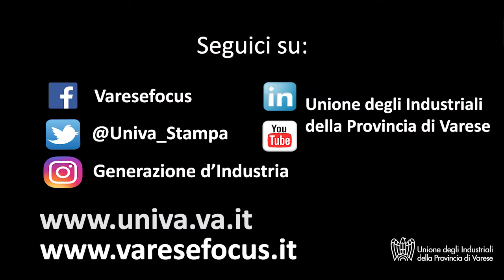MIDO Eyewear show: Lem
Stefano Lodigiani (Amministratore Delegato di Lem): "Il rapporto Euro-Dollaro ci rende molto più competitivi dei fornitori asiatici che per anni hanno imposto una strategia di prezzi che ci ha penalizzato"